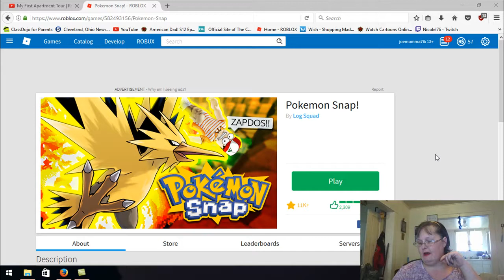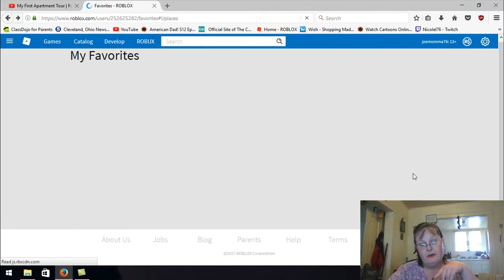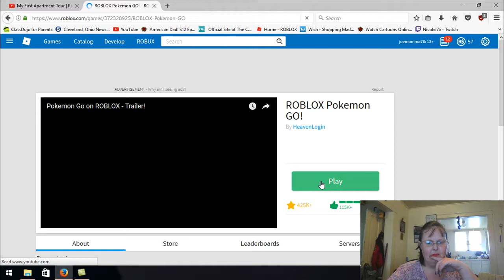Roblox - Pokemon Go *****MAGMINITE*****